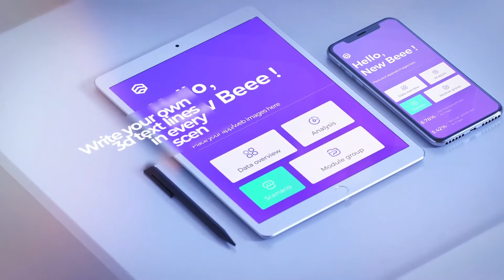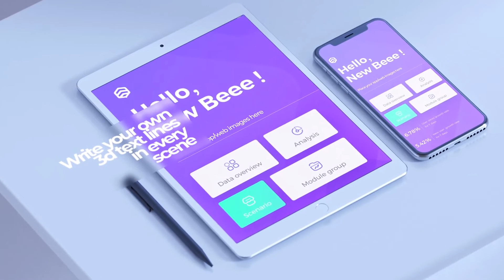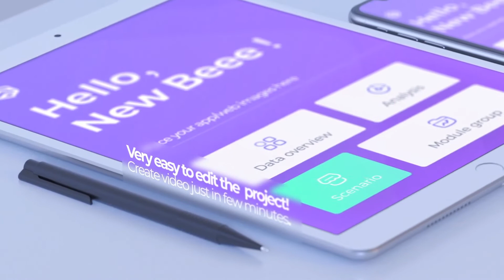24244630 desk website promo app promo by videostones